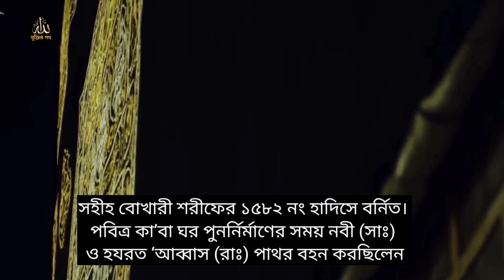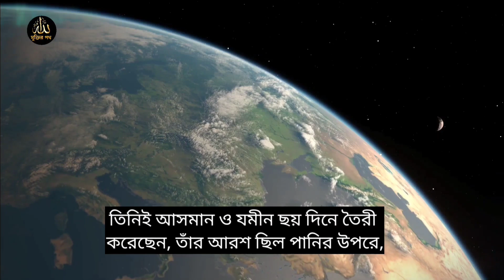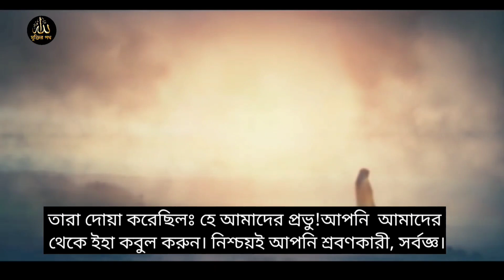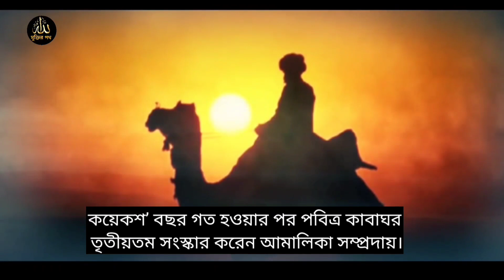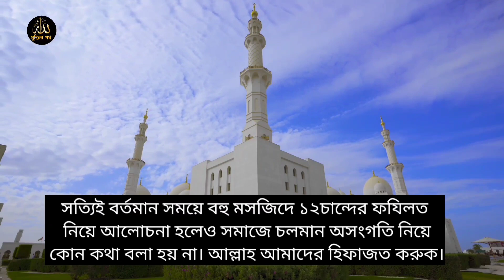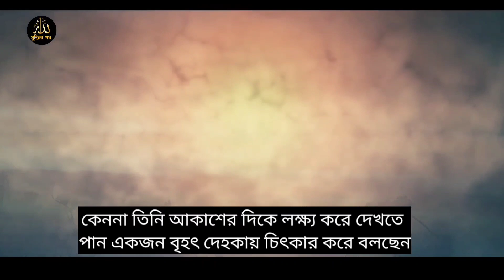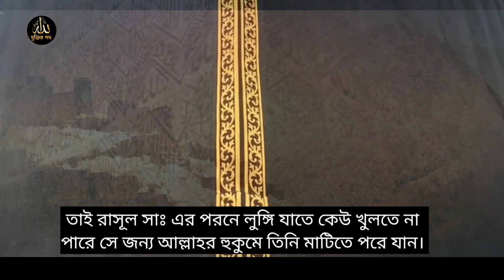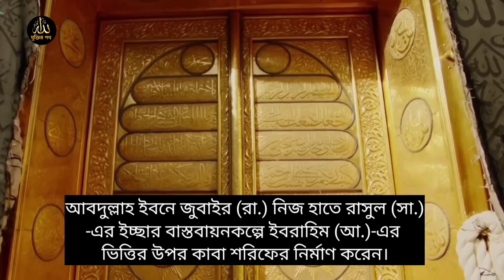কেন রাসূল সাঃ লুঙ্গি খোলতেই বেহুঁশ হয়ে যান | kaba sharif | কাবা ঘর | makkah | history of kaaba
কেন রাসূল সাঃ লুঙ্গি খোলতেই বেহুঁশ হয়ে গেলেন | kaba sharif | কাবা ঘর | makkah | history of kaaba sharif | মক্কা

পবিত্র কাবা শরীফ নির্মাণের ইতিহাস জানতে ভিডিওটি সম্পূর্ণ দেখুন। কিভাবে পবিত্র মক্কা নগরী গড়ে ওঠলো? বায়তুল্লাহ নির্মাণে হযরত ইব্রাহিম আঃ এবং হযরত ইসমাঈল আঃ এর ভূমিকা জানতে makkah নগরীর history জানা আমাদের সকলের দায়িত্ব। জানলে অবশ্যই আমাদের ঈমান বৃদ্ধি পাবে।